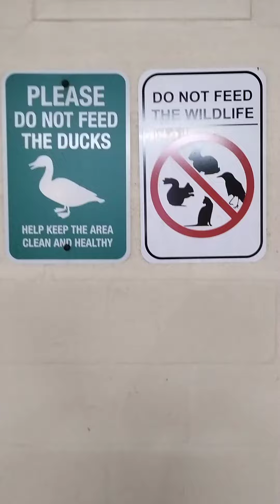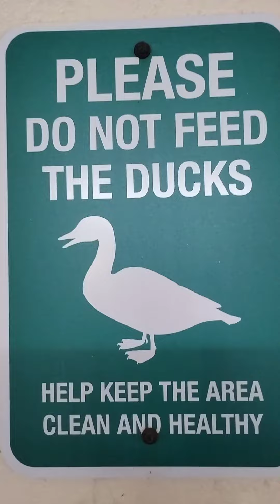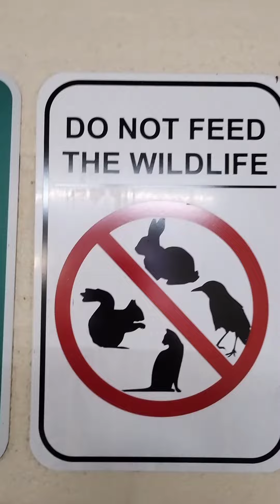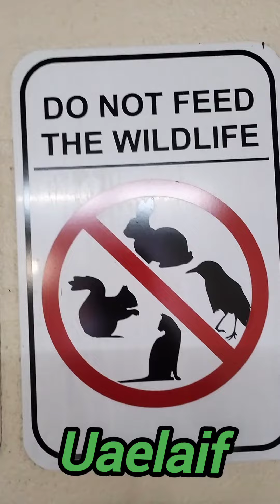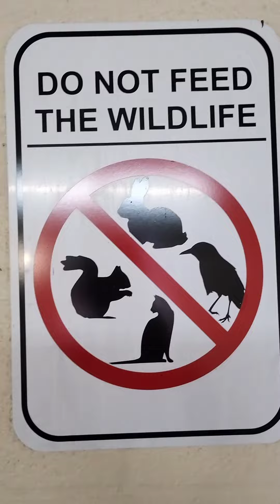Inglés en vivo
en este video analizaré dos letreros acá en Miami